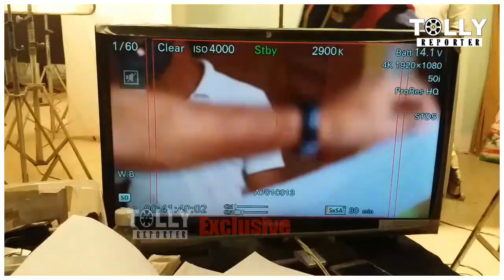কিভাবে হচ্ছে জীবনসাথী সিরিয়ালের শ্যুটিং | Jibon Sathi - Behind the Scene | Tolly Reporter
কিভাবে হয় বাংলা ধারাবাহিকের শুটিং ?,Jibon Sathi shooting , Jibon Sathi behind the secne

Jibon Sathi | জীবন সাথী | Set Visit | Shooting scene | Behind the Scene |Jiban Sathi |Tolly Reporter
দেখুন
জীবন সাথী
সিরিয়ালের শুটিংয়ের
বিশেষ মুহূর্ত

TAG - zee bangla serial jiban sathi full episode,

আমাদের উৎসাহ দিতে লাইক কমেন্ট শেয়ার করে আমাদের পাশে থাকুন। এই ভিডিও টির টার্গেট ৫০০০ লাইক। টার্গেট পূরণ করতে হলে ভিডিও টি শেয়ার করুন। আর  তারকার ইন্টারভিউ পেয়ে যান।

THANKYOU